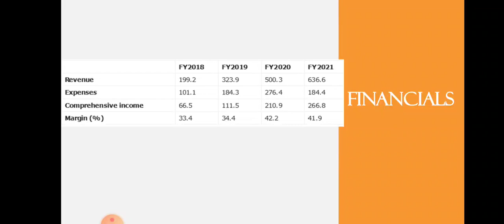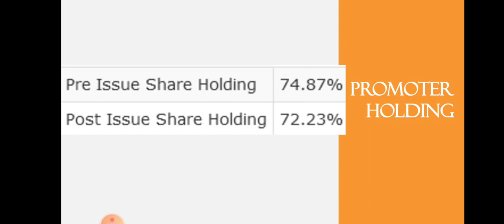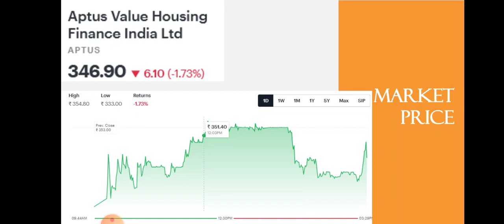Aptus Value Housing Finance Breaking News • Aptus Value Housing Finance Latest News • Dailystock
Source: Tickertape.com
Moneycontrol.com